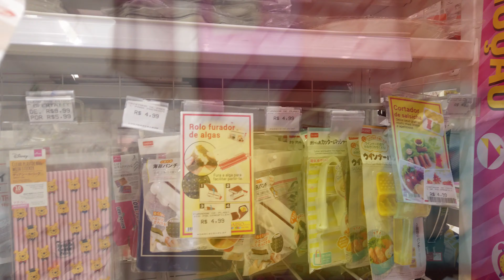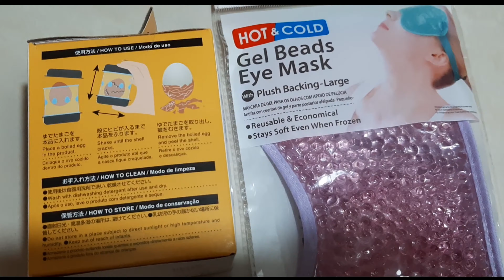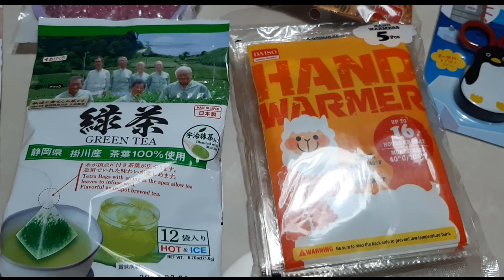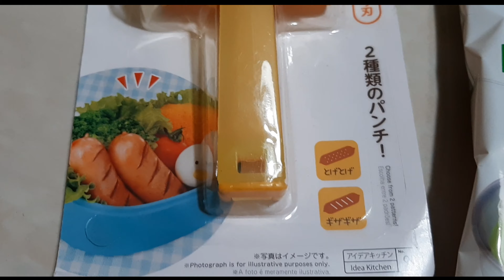PASSEIOS EM CONTA em SÃO PAULO: COMPRAS NA DAISO JAPAN + MUSEU DA CASA BRASILEIRA -EP. 2 [4K]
"São Paulo é uma cidade vibrante e gastronômica e merece ser apreciada em todos os seus mínimos detalhes. Neste vídeo, fazemos compras na Daiso Japan, conhecemos as guloseimas da Ofner no Shopping VillaLobos, visitamos o Museu da Casa Brasileira e almoçamos no restaurante Capim Santo. "

* Tenha uma vida plena de sentido! Conheça nosso curso "À procura da felicidade: lições das filosofias helenísticas"